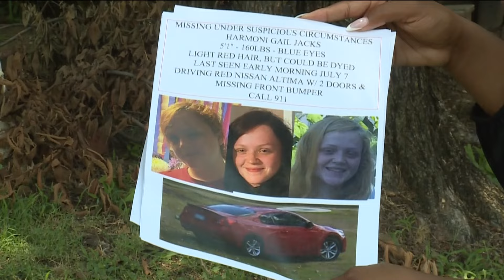Family stays hopeful as the search for Harmoni Jacks enters its fifth day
Arkoma police say they've made strides in their investigation.

Watch 5NEWS on YouTube.
Download the 5NEWS app on your smartphone:
• iPhone app
• Android app
Stream 5NEWS 24/7 on the 5+ app: How to watch the 5+ app on your streaming device